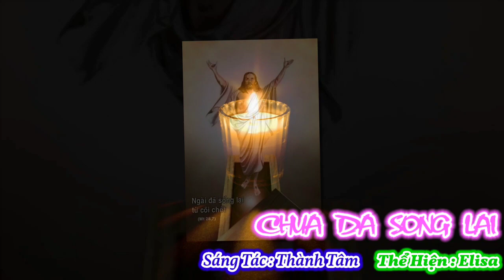(Elisa) Chúa Đã Sống Lại (Chúa hóa nên người vì thương chúng ta...) - Lm. Thành Tâm